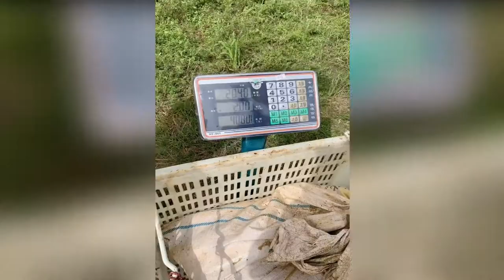Cast a Lot of Fish With Net Fishing Net Fishing in Pond 26